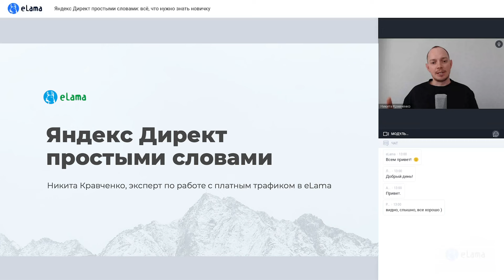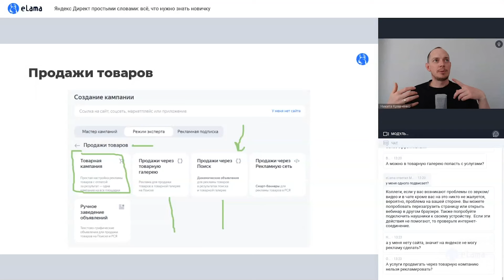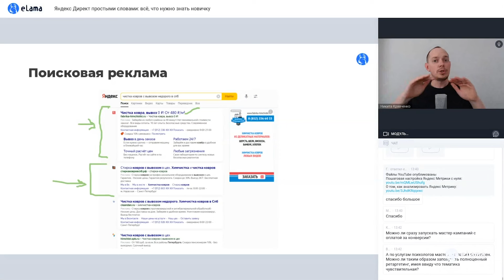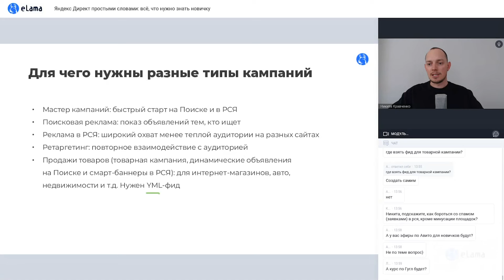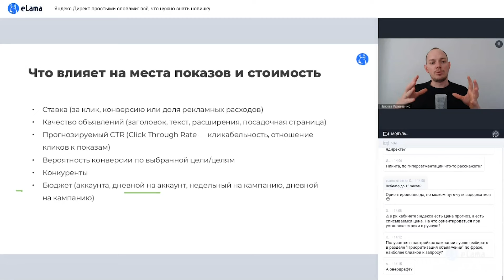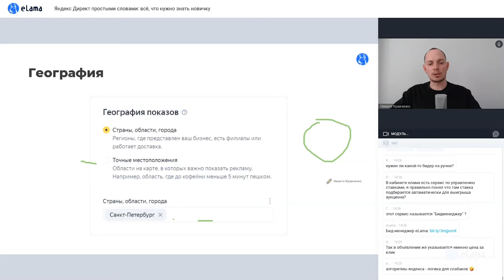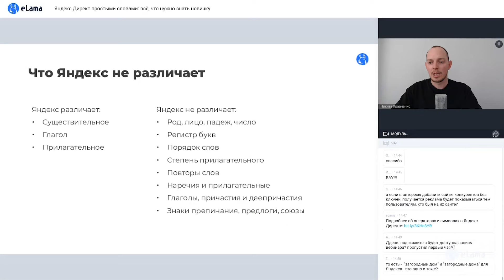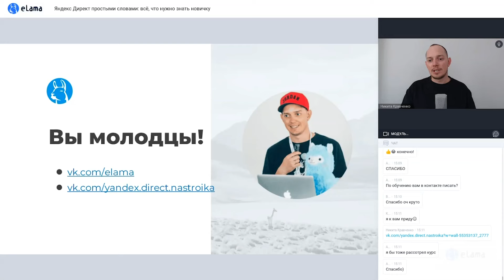ЧТО НУЖНО ЗНАТЬ НОВИЧКУ ПРО ЯНДЕКС ДИРЕКТ: РАССКАЗЫВАЕМ ПРОСТЫМИ СЛОВАМИ | Вебинар eLama 1.03.23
➡ Вебинар для самостоятельных рекламодателей и начинающих специалистов по рекламе. Разбираем важную базу для эффективного старта в Яндекс Директе максимально простыми и понятными словами. Директ — это набор инструментов для успешного решения любых задач продвижения. Главное — понимать его возможности и уметь правильно им пользоваться.

📝 Подробная программа:

00:00 - Вступление и план вебинара
02:41 - Типы рекламных кампаний и как их грамотно использовать
1:00:05 - Аукцион в Яндекс Директе
1:23:33 - Таргетинги и как в них не запутаться
1:47:04 - Стратегии и как они работают
1:54:20 - Объявления в Яндекс Директе
1:58:32 - Бонусы от eLama

eLama — это сервис, который упрощает работу с интернет-рекламой, помогает экономить бюджет и время. Узнать про инструменты, ежемесячное вознаграждение и агентство можно по ссылке

💼Если вы агентство или фрилансер, регистрируйтесь в партнерской программе eLama и получайте о 15% от оборота в рекламных системах

⚙️Создадим рекламные кампании за вас, проведем аудит и поможем сделать вашу рекламу эффективнее

1:57:12 - 1:58:29 — источник: Реклама Promotion-course: автор: Promotion-course
1:57:12 - 1:58:29 — источник: Реклама zacrossim: автор: zacrossim
1:57:12 - 1:58:29 — источник: Реклама prokuhni: автор: prokuhni